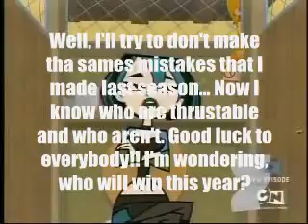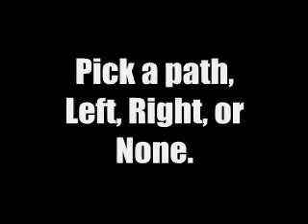TDA Camp Award Ceremony 6 & Challenge 7: Jailbreak Part 2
Final Challenge: If you could trap anyone (in the world) in a jail cell, who would it be and why?
Points: (1-5)

Now it's time to actually break out of prison. Pick a path, (one is better than the other) or stay and don't rick losing any points.